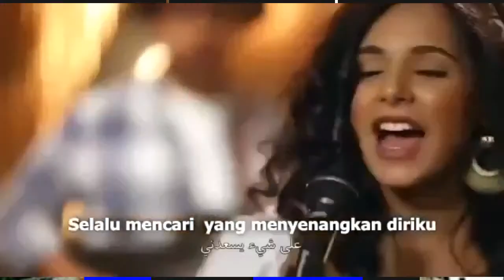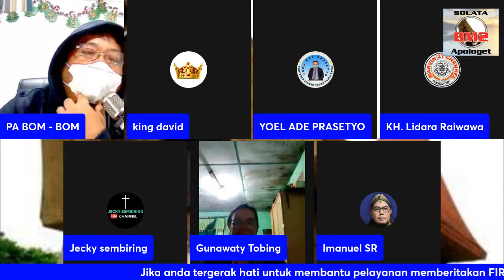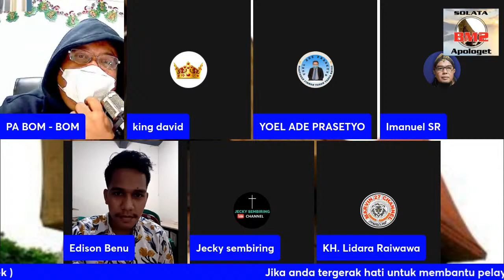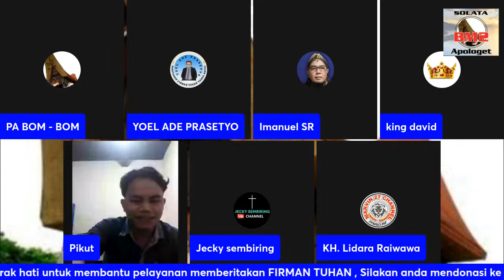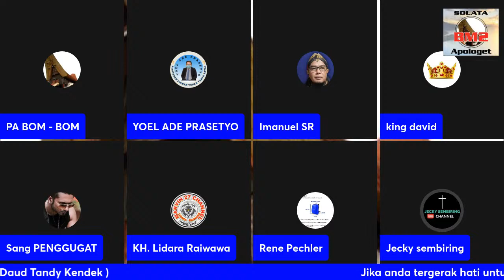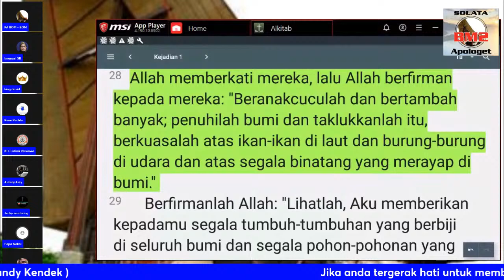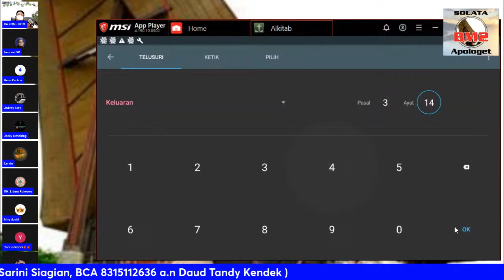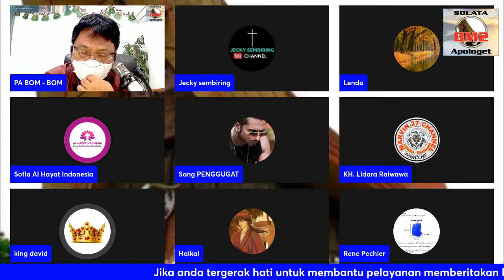LOMBA KHOTBAH SOLATA BM2 EPISODE 2 HARI KEDUA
Mazmur 112:1-10   Haleluya! Berbahagialah orang yang takut akan TUHAN, yang sangat suka kepada segala perintah-Nya.
Anak cucunya akan perkasa di bumi; angkatan orang benar akan diberkati.
Harta dan kekayaan ada dalam rumahnya, kebajikannya tetap untuk selamanya.
Di dalam gelap terbit terang bagi orang benar; pengasih dan penyayang orang yang adil.
Mujur orang yang menaruh belas kasihan dan yang memberi pinjaman, yang melakukan urusannya dengan sewajarnya.
Sebab ia takkan goyah untuk selama-lamanya; orang benar itu akan diingat selama-lamanya.
Ia tidak takut kepada kabar celaka, hatinya tetap, penuh kepercayaan kepada TUHAN.
Hatinya teguh, ia tidak takut, sehingga ia memandang rendah para lawannya.
Ia membagi-bagikan, ia memberikan kepada orang miskin; kebajikannya tetap untuk selama-lamanya, tanduknya meninggi dalam kemuliaan.
Orang fasik melihatnya, lalu sakit hati, ia menggertakkan giginya, lalu hancur; keinginan orang fasik akan menuju kebinasaan.